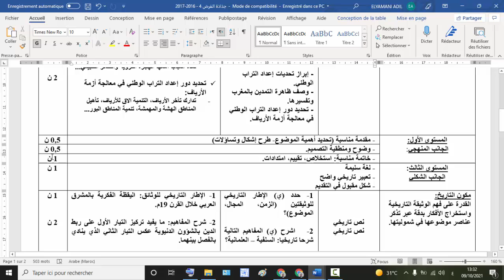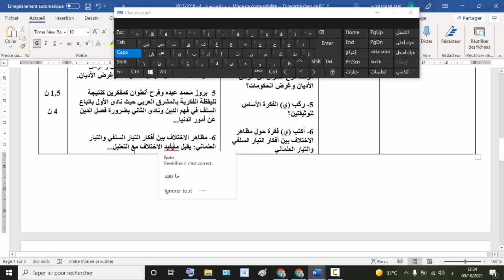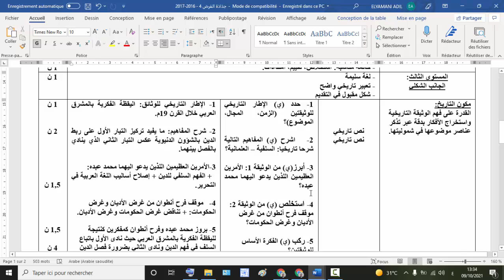جذاذة فرض للمراقبة المستمرة (مادة التاريخ والجغرافيا)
هذا الفيديو عبارة عن نموذج فرض للمراقبة المستمرة ويهم الأساتذة الجدد وموجه للمقبلين والمقبلات على اجتياز امتحان التعليم؛